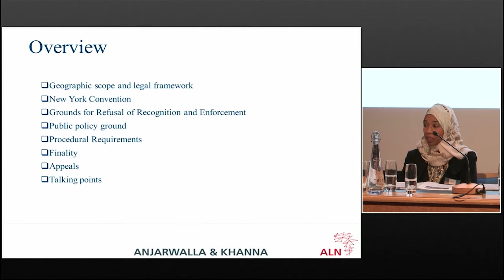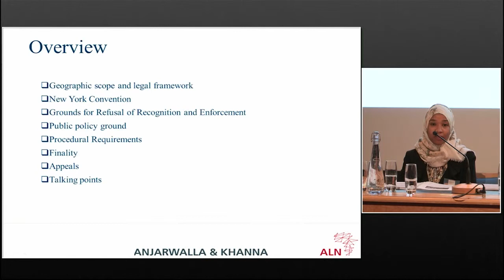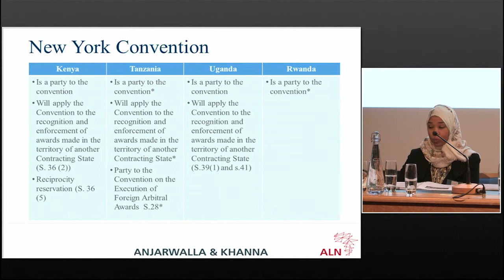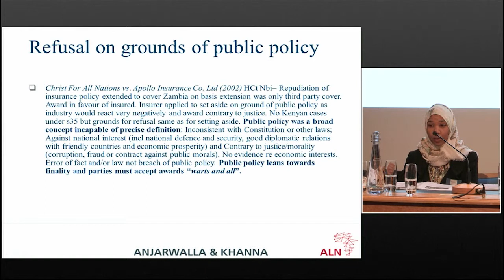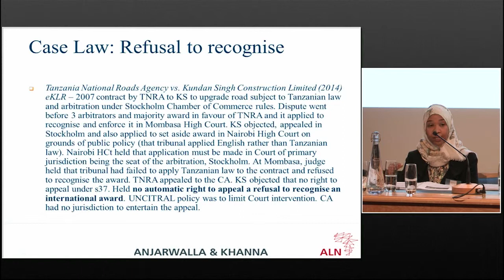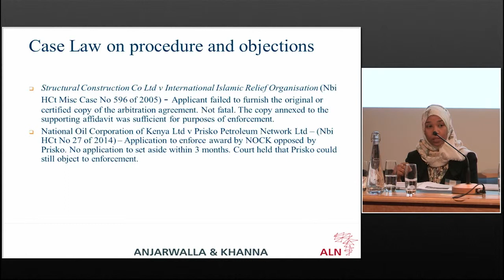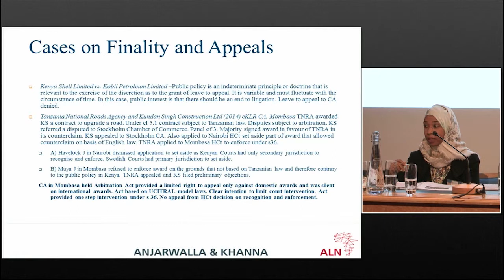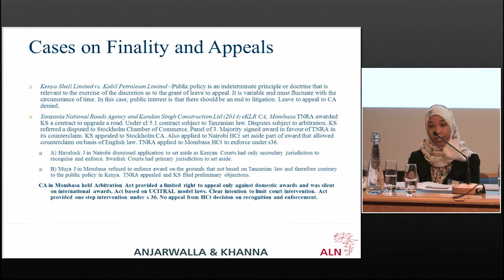Africa: Expanding Legal Horizon, Session 5: Arbitration - Enforcement of Awards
Chair: Harry Matovu QC, Brick Court Chambers
Jo Box, Brick Court Chambers
Kyle Lawson, Brick Court Chambers
Babajide Ogundipe, Partner, Sofunde, Osakwe, Ogundipe & Belgore (Lagos)
Aisha Abdallah, Partner, Anjarwalla & Khanna (Nairobi)

This session assesses regimes for the recognition and enforcement of arbitral awards in England and in Africa, including (1) the New York Convention and the OHADA regime in Africa; (2) the approach of the English Courts; (3) the approach of the Nigerian Courts; and (4) the approach of the Kenyan/East African Courts